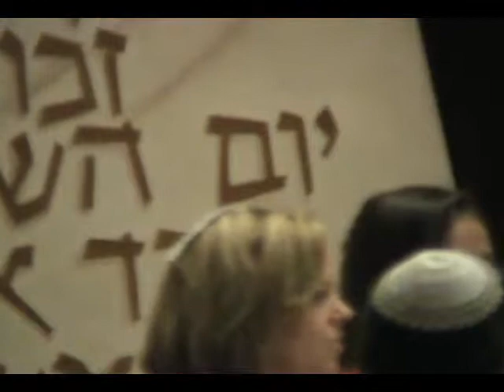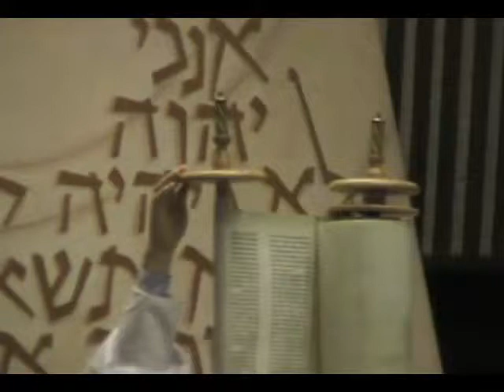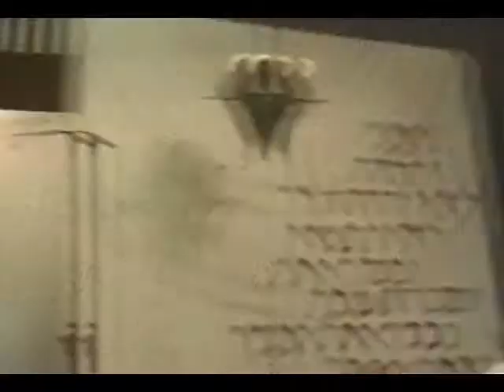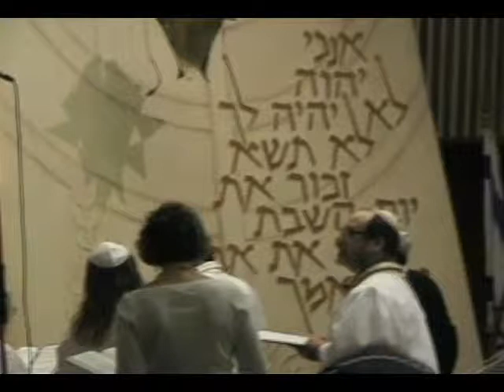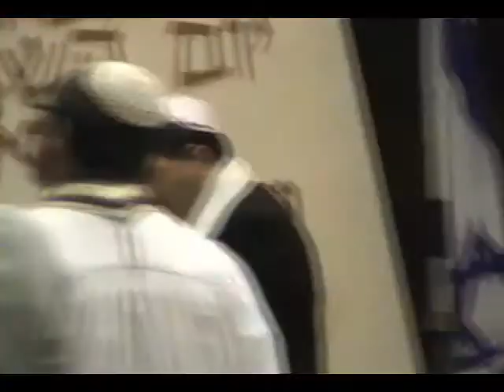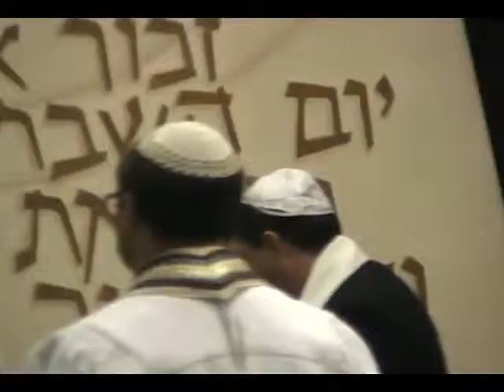Yom Kippur Morning Service III